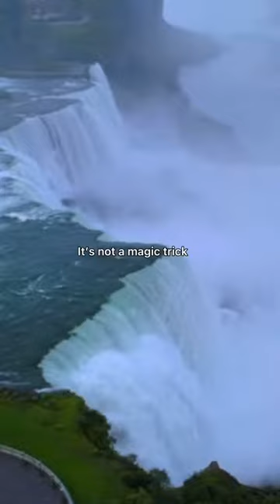Stev Harvey King!!